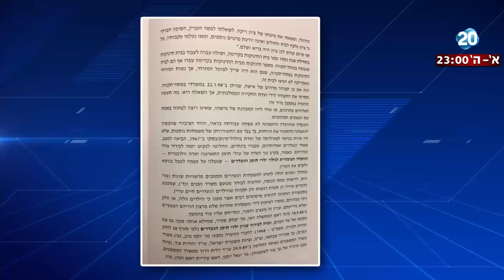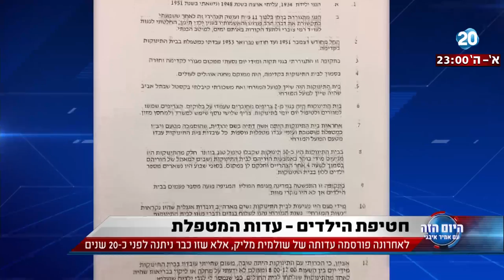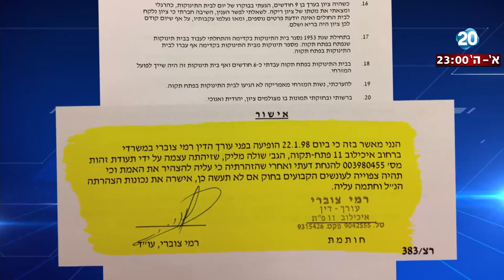היום הזה - חטיפת הילדים - מדוע לא נעשה דבר עם עדותה של מליק בועדת החקירה הממלכתית?